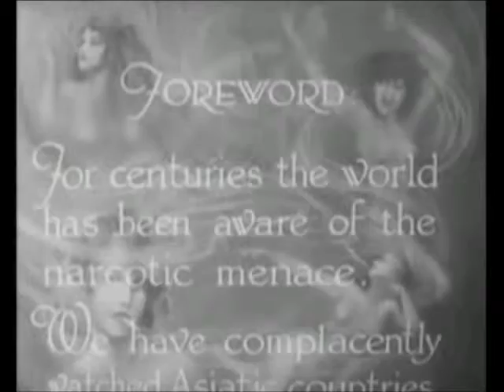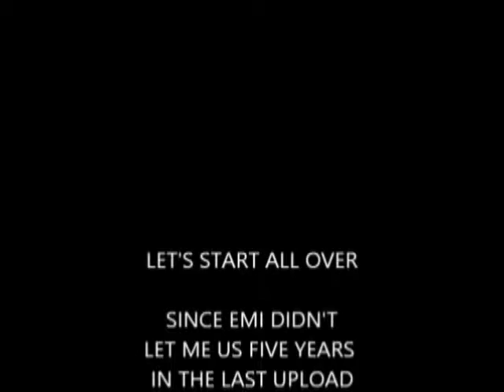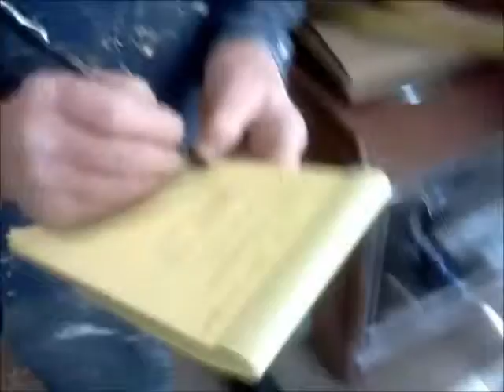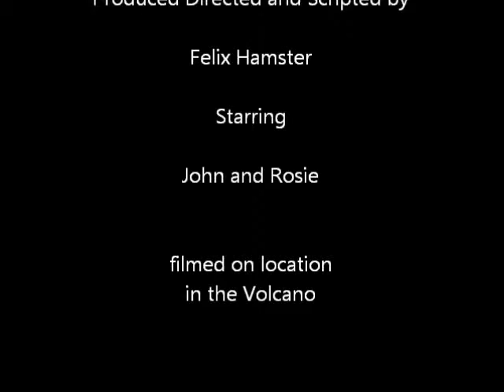Artsian at work in Volcano, California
Another great Felix Hamster movie. The apartment over Deb's garage is in the remodel stages. Here's John and Rosie actually doing it.